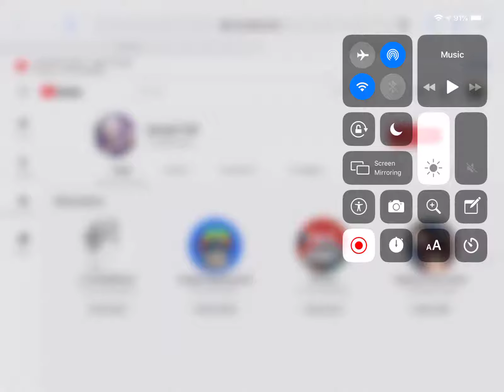Shoutout to NoahTDP!